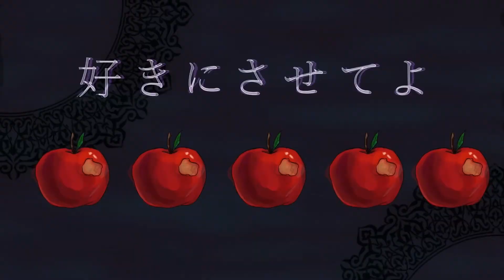Cinderella and a poisoned apple【oc animation】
A dark fairy tail of prince (for Cinderella) and black butler girl
Inspired by luz clip “Cinderella and a poisoned apple”
Original: